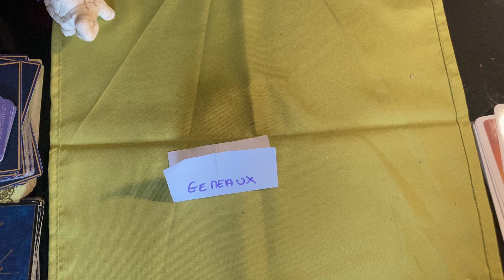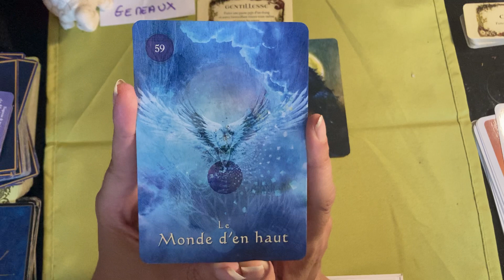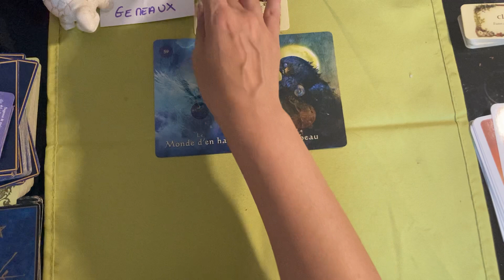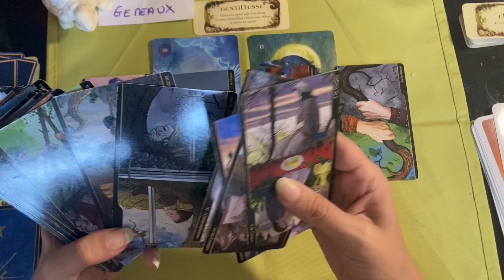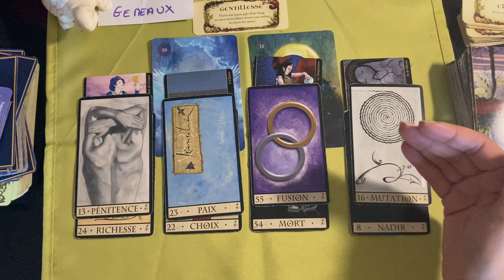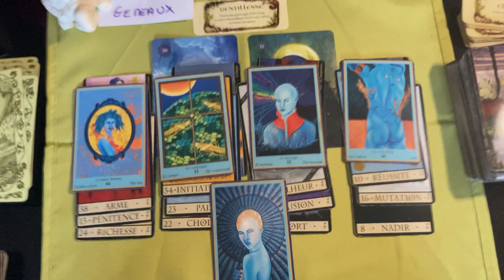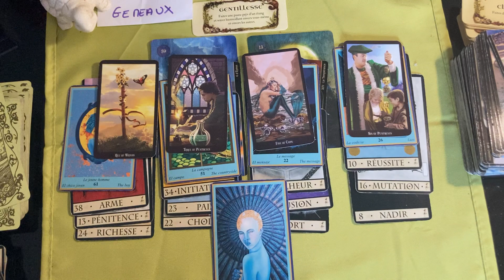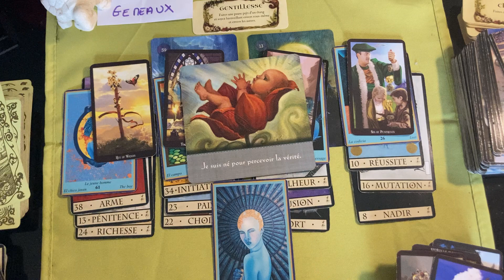gemeaux 3 mois à venir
Ceci est une guidance générale cela ne pourra pas parler à tous, prenez ce qui résonne avec. Votre situation et laissez le reste .
Merci pour vos commentaires partages et petits pouces j’aime qui me permettra d’être visible sur le fil d’actualité YouTube MERCI 🙏

Love u 🌺